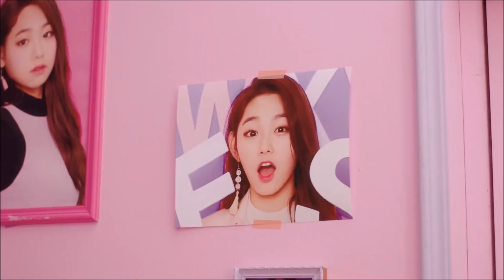BEST KPOP GIRL GROUP SONGS IN 2017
Best KPop Girl Group Songs in 2017 So far... There will be more great releases im sure of it. Did i miss any of your favorites? Let me know! Below are the song titles!

Song list in order of appearance:

AOA - EXCUSE ME
CLC - HOBGOBLIN
TWICE - KNOCK KNOCK
S.E.T - NALARI
MAMAMOO - YES I AM
OH MY GIRL - COLORING BOOK
BRAVE GIRLS - ROLLIN
GUGUDAN - A GIRL LIKE ME
GFRIEND - FINGERTIP
TWICE - SIGNAL
WJSN - HAPPY
APINK - FIVE
PRISTIN - WE LIKE
MOMOLAND - FREEZE
GUGUDAN 5959 - ICE CHU
WJSN - I WISH
9MUSES - LOVE CITY
DIA - CANT STOP
PPL - SHOOT U
SNSD - HOLIDAY
BLACKPINK - AS IF IT'S YOUR LAST
RED VELVET - RED FLAVOR
FAVORITE - PARTY TIME
EXID - NIGHT RATHER THAN DAY
MELODYDAY - KISS ON THE LIPS
LABOUM - HWI HWI
SONAMOO - FRIDAY NIGHT
DREAMCATCHER - GOODNIGHT
APRIL - APRIL STORY
WJSN - KISS ME
AOA - BING BING
DREAMCATCHER - CHASE ME
RED VELVET - ROOKIE
PRISTIN - WEE WOO
GIRL'S DAY - ILL BE YOURS
DIA - WILL YOU GO OUT WITH ME
WA$$UP - COLOR TV
9MUSES - REMEMBER
T-ARA - WHAT'S MY NAME
WEKI MEKI - I DON'T LIKE YOUR GIRLFRIEND
STELLAR - ARCHANGELS OF THE SEPHIROTH
SNSD - ALL NIGHT
APRIL - MAYDAY
BP RANIA - BEEP BEEP
GFRIEND - LOVE WHISPER
GOOD DAY - ROLLY ROLLY
& THAT'S IT :) ENJOY THE VIDEO